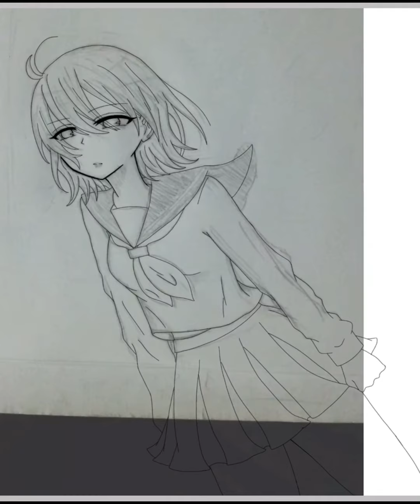【イラストメイキング】制服3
ひさしぶりに絵を描きました。
創作イラストです。

使用▽
ibisPaint X(アイビスペイント)

おすすめ▽
【イラストメイキング】制服